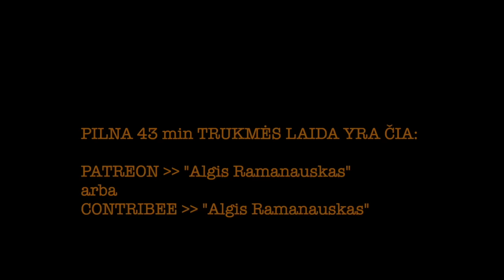Dapkus #13 "KADA, JEI NE DABAR?" atsargos pulkininkas VAIDOTAS MALINIONIS 20231010 vieša versija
Atsargos pulkininkas Vaidotas Malinionis – apie Izraelio ir Ukrainos pamokas, stulbinančią Lietuvos ramybę plintančios agresijos akivaizdoje ir mums likusį pasiruošimo laiką